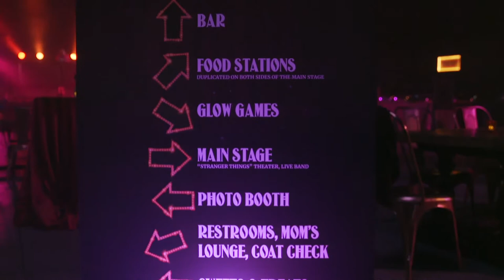CyberCoders Holiday Party 2019 - Madhouse Highlights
Every second of our holiday party was an absolute madhouse.